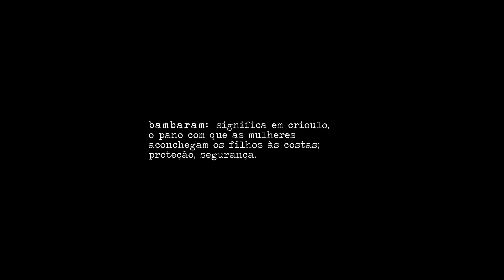Bambaran | Preview (III)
Anunciante: FEC - Fundação Fé e Cooperação

Realização e Produção: Dolly Filmes
Direção de Fotografia: Álvaro Campos
Edição e Pós-Produção Vídeo: José Cunha